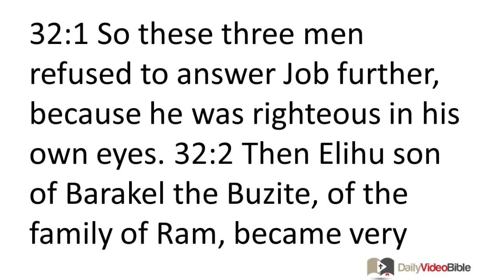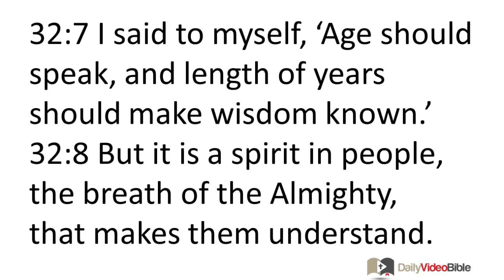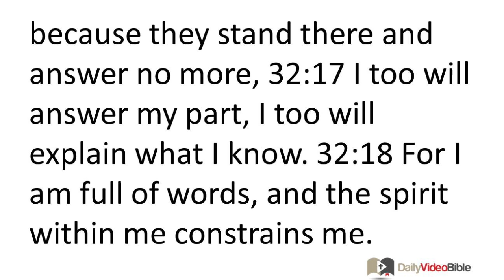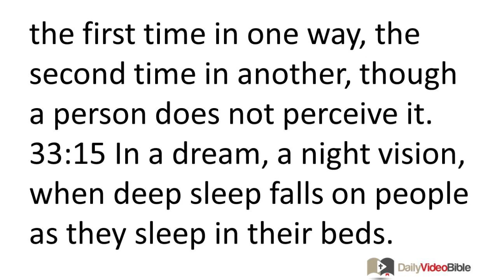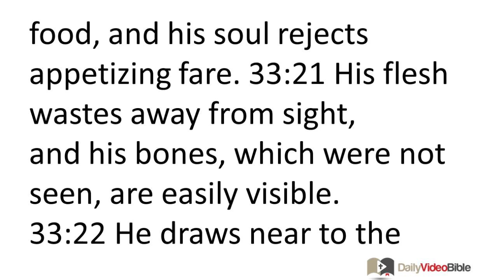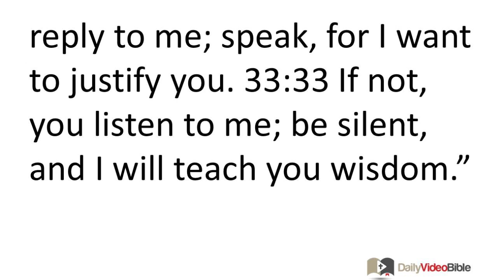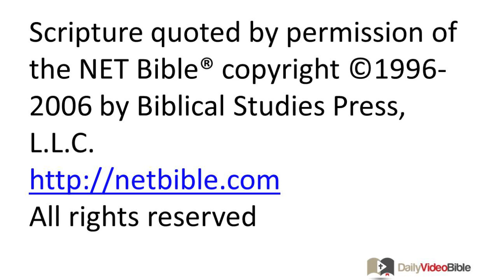August 16 Job 32 and 33 Old Testament for the Daily Video Bible DVB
Job 32:1-14
32:1 So these three men refused to answer Job further, because he was righteous in his own eyes. 32:2 Then Elihu son of Barakel the Buzite, of the family of Ram, became very angry. He was angry with Job for justifying himself rather than God. 32:3 With Job's three friends he was also angry, because they could not find an answer, and so declared Job guilty. 32:4 Now Elihu had waited before speaking to Job, because the others were older than he was. 32:5 But when Elihu saw that the three men had no further reply, he became very angry.
Elihu Claims Wisdom
32:6 So Elihu son of Barakel the Buzite spoke up:
"I am young, but you are elderly;
that is why I was fearful,
and afraid to explain to you what I know.
32:7 I said to myself, 'Age should speak,
and length of years should make wisdom known.'
32:8 But it is a spirit in people,
the breath of the Almighty,
that makes them understand.
32:9 It is not the aged who are wise,
nor old men who understand what is right.
32:10 Therefore I say, 'Listen to me.
I, even I, will explain what I know.'
32:11 Look, I waited for you to speak;
I listened closely to your wise thoughts,while you were searching for words.
32:12 Now I was paying you close attention,
yet there was no one proving Job wrong,
not one of you was answering his statements!
32:13 So do not say, 'We have found wisdom!
God will refute him, not man!'
32:14 Job has not directed his words to me,
and so I will not reply to him with your arguments.